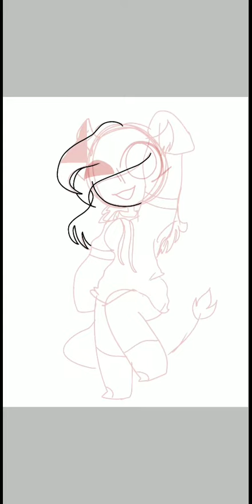Gift for Bee! 💖💖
🌠Sub Count🌠
          165 (tysm)

AHHH YOU ARE SUCH A GREAT FRIEND DHGDEN

honestly since I met you I have been much happier and I'm so glad I met you

Good night/day!! 💖💖